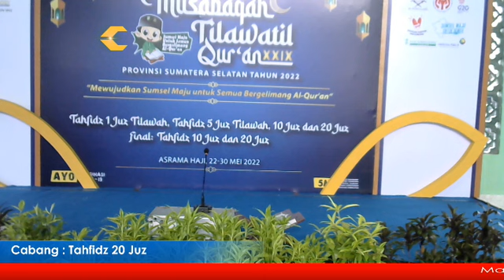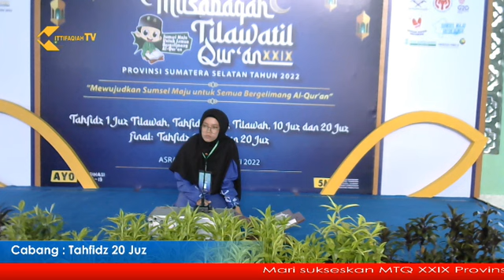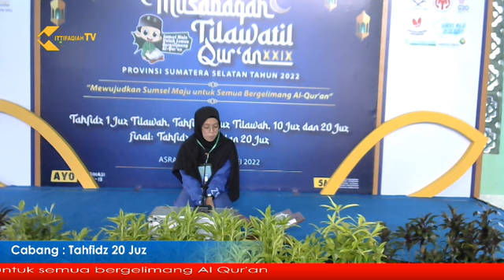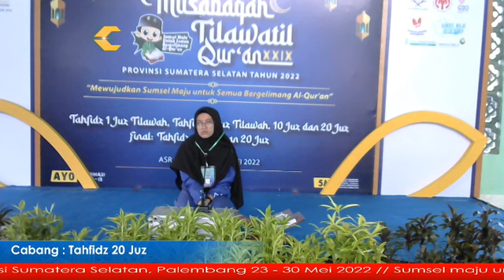VENUE 4/MTQ PROV. SUMSEL 2022/CABANG TAHFIDZ 20 JUZ /27-05-2022/ PART 4-part 5